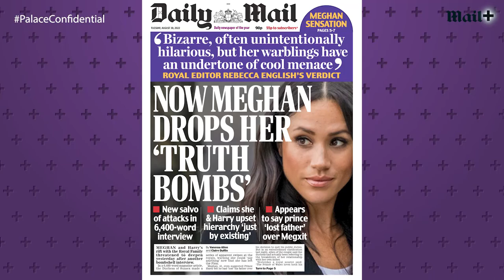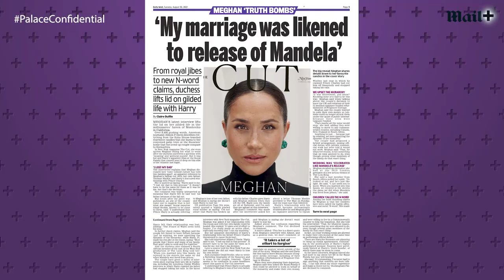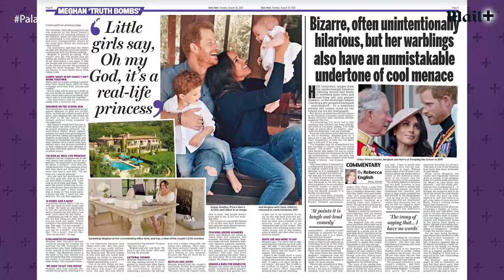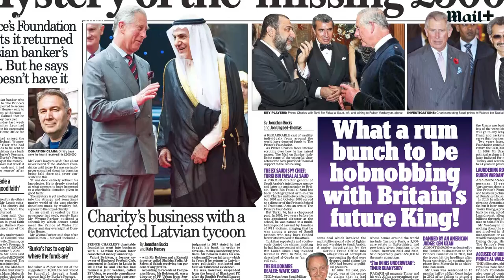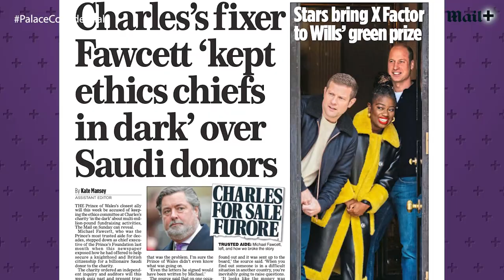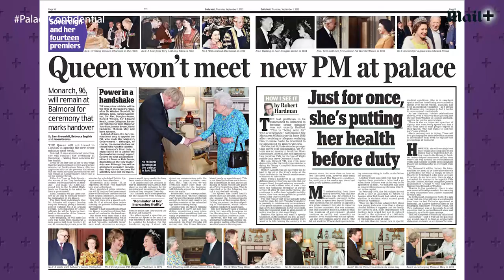'They were threats!' Royal experts react to Meghan Markle The Cut interview | Palace Confidential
The Royal Family were again ducking for cover from another barrage of ‘truth bombs’ from the Duchess of Sussex this week. Meghan gave an extraordinary interview to US publication The Cut, which the Daily Mail’s Diary editor Richard Eden believed amounted to a series of ‘threats’. ‘What was notable about the interview was no so much what Meghan did say, but it was what she didn’t say,’ he told our royal programme Palace Confidential. ‘She made a series of very unsubtle hints that she could say a lot more in the future. It seemed to be clear that they were threats. She was coming across as saying, “I can say these things, I’ve chosen not to.” She even dropped a hint by saying, “I was keeping a daily diary.”’ He adds: ‘The timing, as well – on the eve of their visit to Britain – it’s really shocking in so many ways.’

0:00 Palace Confidential Intro
0:33 Experts react to Meghan Markle The Cut interview
1:50 How would the Royal Family react to Meghan's interview?
2:14 Analysing Prince Harry's Royal Family comments
3:00 What about the mention of Meghan's Montecito mansion?
3:46 THAT Meghan reference to Nelson Mandela
4:27 'Why did she marry into the Royal family? asks Dr Tessa Dunlop
5:36 Richard Eden reacts to Meghan's 'untrue' claims about the 'British' media
8:39 What about Prince Harry's role?
10:20 Should the Royals 'love-bomb' Meghan and Harry?
11:07 Should Harry and Meghan lose their Royal titles?
12:23 Latest Meghan Markle 'bullying' allegation developments
13:24 'Bad timing'? Queen's health, Diana's death anniversary
14:29 Would Harry and Meghan visit the Queen during their trip?
14:55 Reacting to Meghan Markle Mariah Carey podcast
17:03 A closer look at Prince Charles and latest on the Prince's charities
23:30 The Queen's health and 'unprecedented' Balmoral move